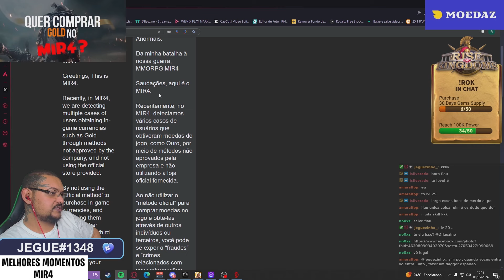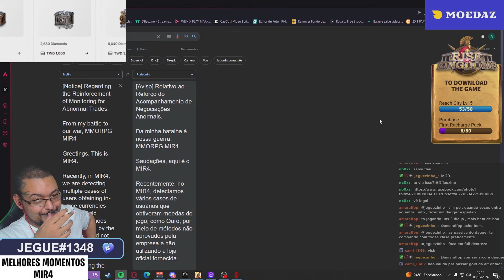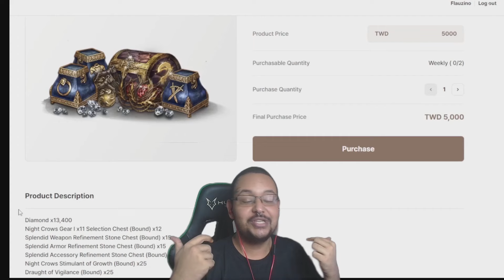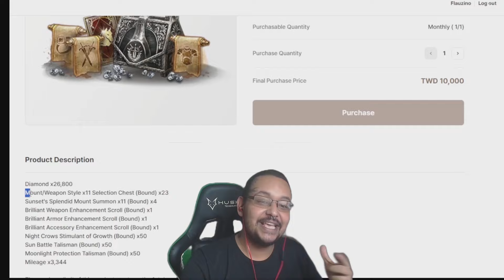FLAU LÊ NOTA DA WEMADE SOBRE A RESTRIÇÃO NO TRADE DE GOLD | CORTES MIR4